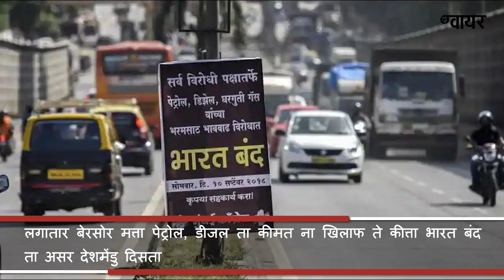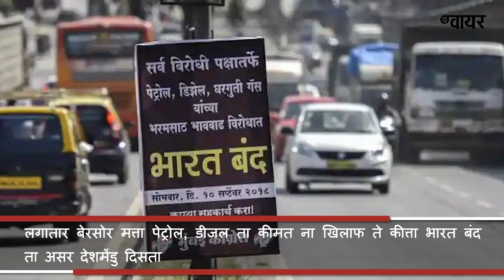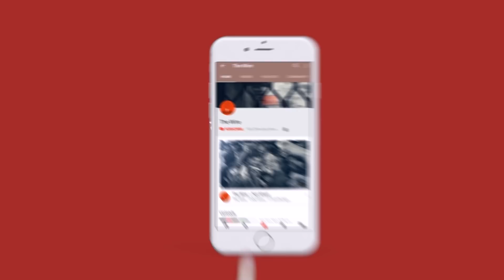द वायर बुलेटिन गोंडी में